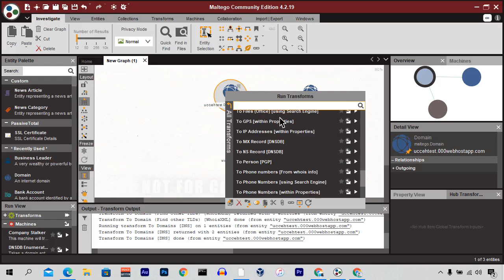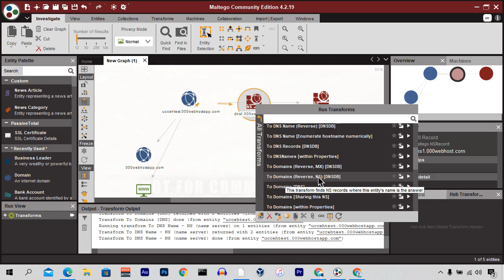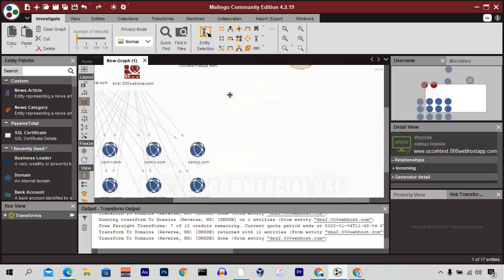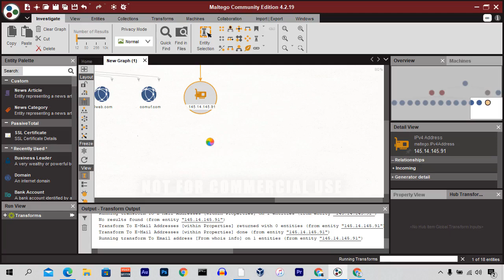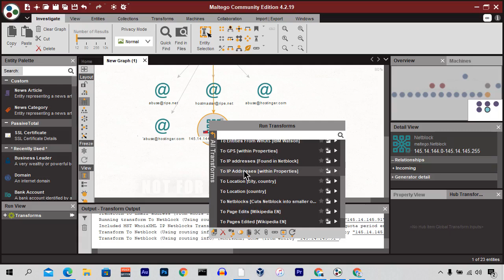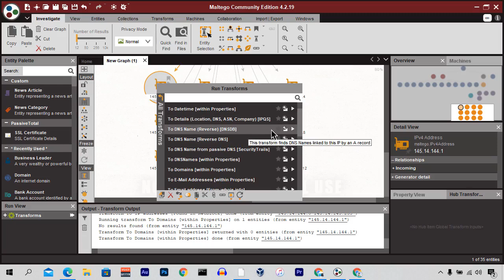10 Maltego Overview In Windows OS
10  Maltego Overview In Windows OS